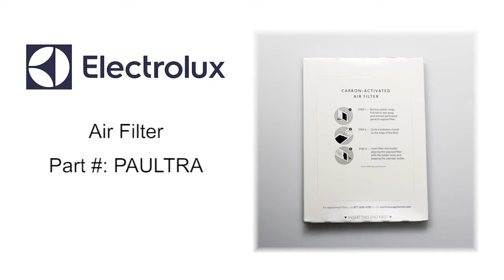Electrolux Air Filter - Part Number: PAULTRA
Air filter PAULTRA removes odors and impurities from the air inside the refrigerator.